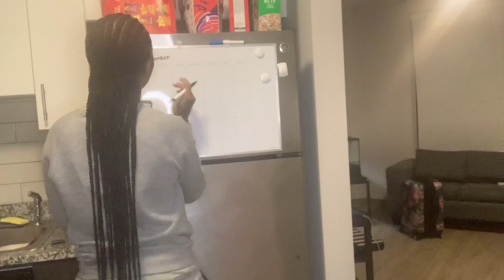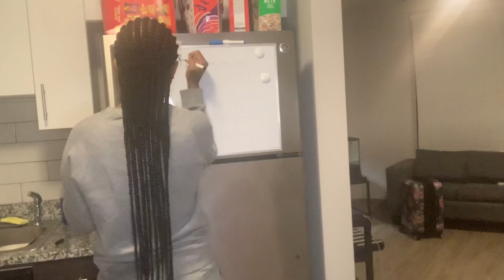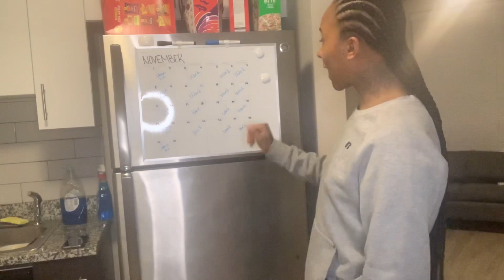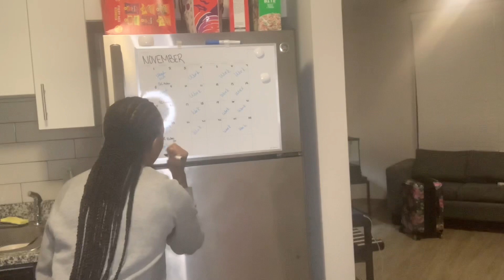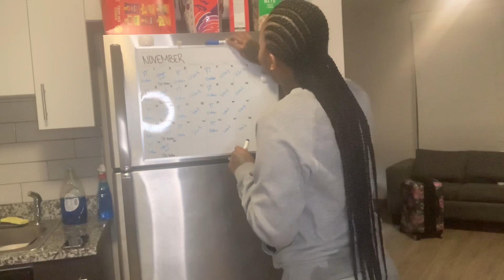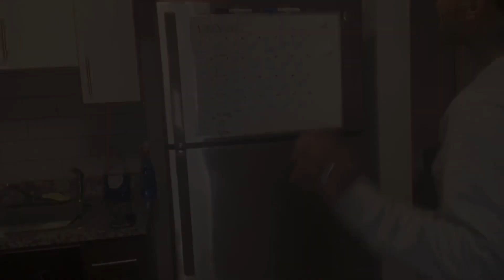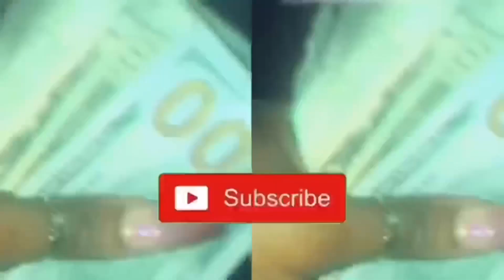Planning my month| NEW UPLOAD SCHEDULE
There’s more to come make sure you turn your notifications on to stay updated